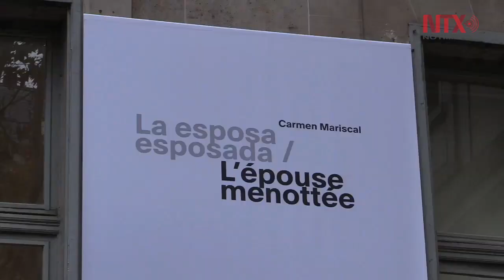Artista Mexicana Carmen Mariscal expone en París “La esposa esposada”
Por qué en español se dice esposa para la que se casa y también para las manillas que sujetan a un prisionero